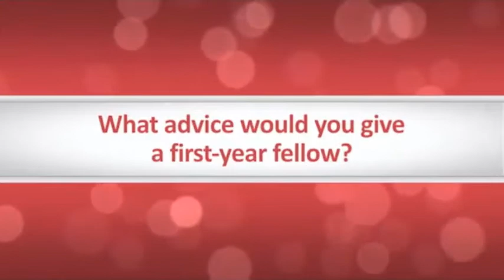Giants in Chest Medicine longer trailer.